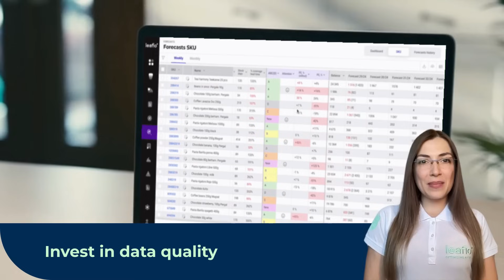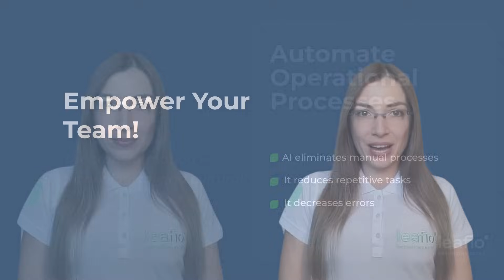AI in Retail 2025: Key Benefits & Real-World Applications | LEAFIO AI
Discover how artificial intelligence is revolutionizing retail! In this video, we’ll break down the top seven benefits of AI for retailers—from hyper‑accurate demand forecasting and dynamic pricing to smart shelving and personalized customer journeys. You’ll also see real‑world success stories of brands that have leveraged AI to cut costs, boost sales, and delight shoppers.